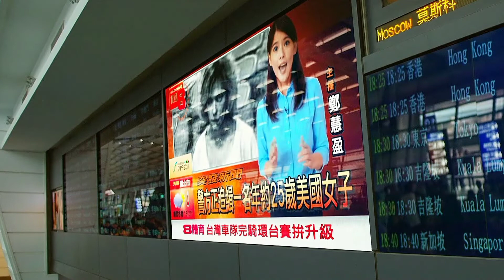Lucy twixtor scenepack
hey guys! if you're gonna use my scenepacks pls give credits! and feel free to request scenepacks! I only take request in yt and TikTok tho:)

apps that I use to create twixtor scenepacks:
quality:alight motion
slowmo:vsco

sites and apps I use to download movies I use for my scenepacks:
app: Movie downloader | torrent mag